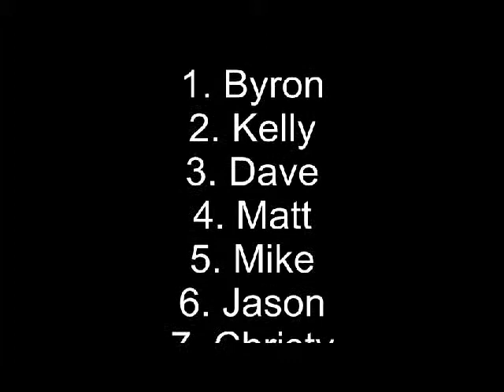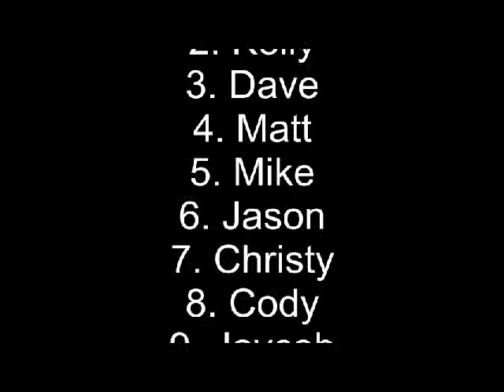2013 Fantasy Football Draft Order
Thanks Glitter for the music and this is for the 2013 Buffman Fantasy Football Draft order.